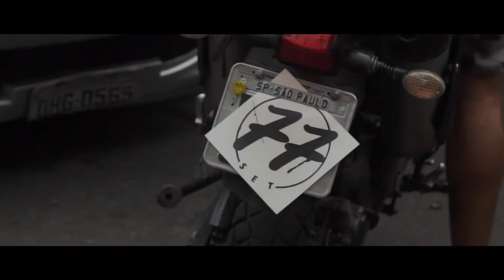77 Hits - DJ Haal - Equipe de Som (Vídeo Clipe Oficial)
Artista : 77 Hits - DJ Haal
Ano: 2018